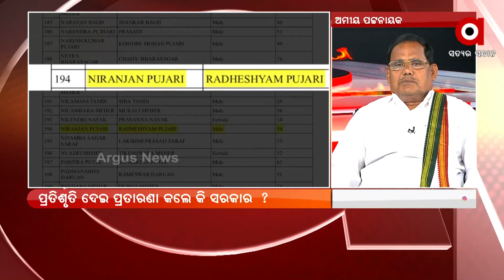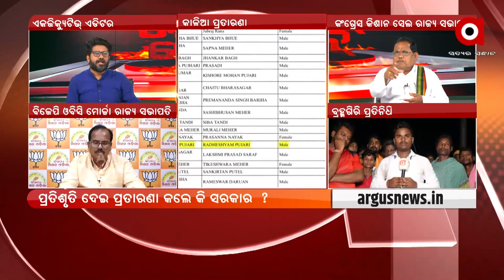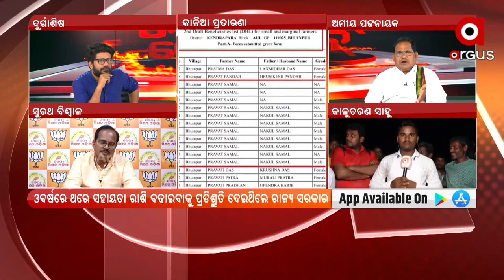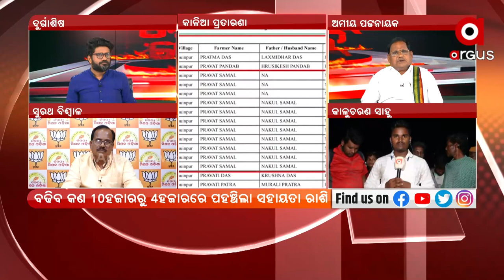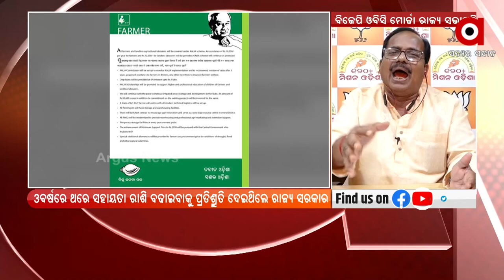ରୋକ ଠୋକ : କାଳିଆ ପ୍ରତାରଣା | 3 May 2022 | Argus News